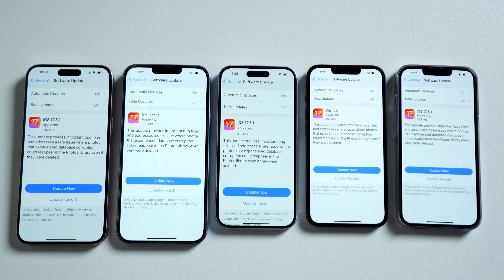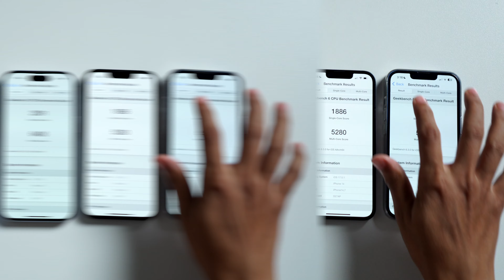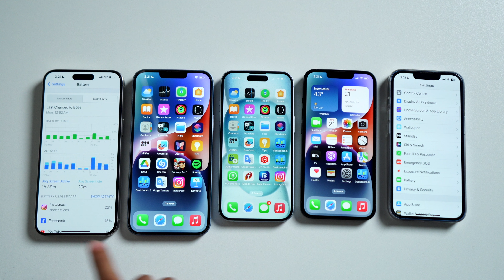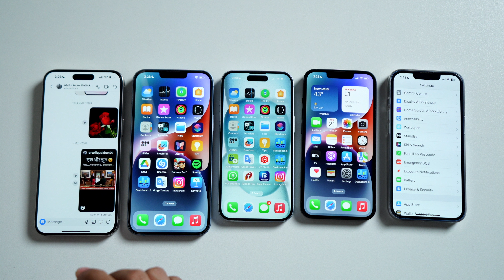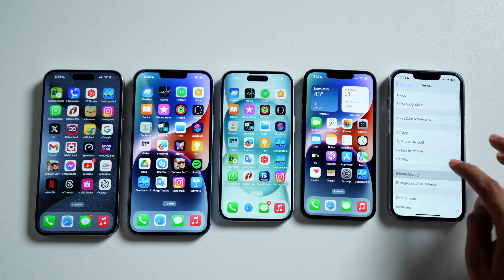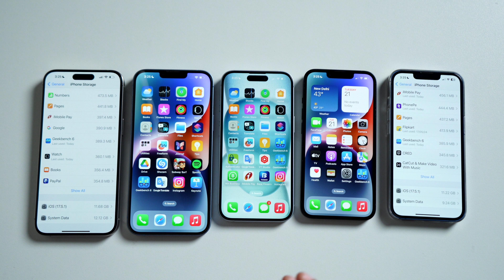iOS 17.5.1 FIXES - Should You Update to iOS 17.5.1? (HINDI)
In This Video, iOS 17.5.1 is a good update, because there was some bug in the previous old ios 17.5 which has been fixed in this update, so you guys can update.

Watch this video till end to know everything about this iOS 17.5.1!

**Chapter**
00:00 - iOS 17.5.1 FIX Problems
02:47 - Battery life
04:24 - Big Issue
05:28 - Storage Bug
05:48 - Should You Update to iOS 17.5.1?